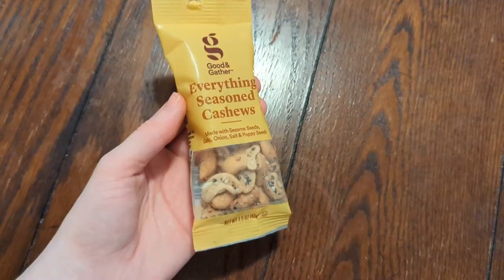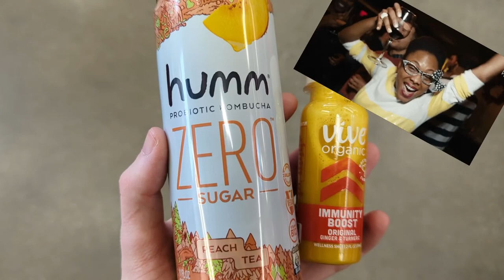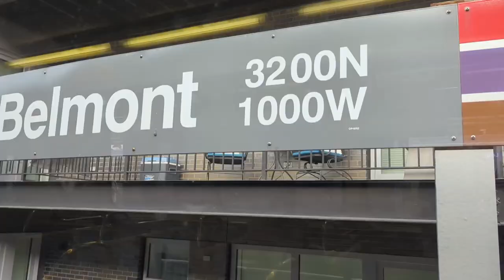What I Eat on a Work Day. Vegan vlog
Let's go to work! I bring breakfast, lunch, and a snack with me for a full day at the office. Join me on my commute and spend the day with me! 😁
breakfast: cereal with banana
lunch: mac and "cheese" with broccoli
snack: everything bagel cashews
dinner: big @$$ smoothie

Remember to listen to your body and your hunger cues! It's ok to eat less some days and more on others!